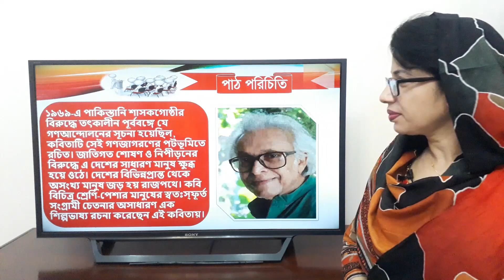HSC ফেব্রুয়ারি ১৯৬৯ || শামসুর রাহমান || HSC Bangla 1st Paper || February 1969 hsc || HSC Kobita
HSC ফেব্রুয়ারি ১৯৬৯ || শামসুর রাহমান || HSC Bangla 1st Paper || February 1969 hsc || Shamsur Rahman || HSC Bangla Kobita

"ফেব্রুয়ারি ১৯৬৯" hsc কবিতাটি একটি সংগ্রামী চেতনার কবিতা, দেশপ্রেমের কবিতা, ভাষা আন্দোলনের কবিতা,  গণআন্দোলনের কবিতা,  গণজাগরণের কবিতা, পুনর্জাগরণের কবিতা। পাকিস্তানি শাসকগোষ্ঠীর বিরুদ্ধে তৎকালীন পূর্ববঙ্গে যে গণআন্দোলনের সূচনা হয়েছিল, কবিতাটি সেই গগণজাগরণের প্রেক্ষাপটে রচিত। এদেশের মানুষ যে, যেকোনো মুহূর্তে, যেকোনো প্রতিবাদে
দুর্বার আন্দোলনে ঝাপিয়ে পড়তে পারে এ কবিতা তার বাস্তব উদাহরণ।
ভাষার জন্য, স্বাধীনতার জন্য, মানব মুক্তির জন্য, মানুষের মৌলিক অধিকার আদায়ের জন্য বাঙালি জাতি যে আত্মত্যাগ করে, রক্ত দিয়ে, জীবন বাজি রেখে সব দাবি ছিনিয়ে আনতে পারে এ কবিতা তার জন্য একটা মাইলফলক।

* আজকের পাঠের গুরুত্বপূর্ণ অংশ-

* আমি আর আমার মতই বহু লোক রাত্রি-দিন ভূলুণ্ঠিত ঘাতকরে আস্তানায়

* কেউবা ভীষণ জেদী, দারুন বিপ্লবে ফেটে পড়া

* মানবিক বাগান

* কমলবন হচ্ছে তছনছ

* আবার সালাম নামে রাজপথে

* শূন্যে তোলে ফ্ল্যাগ

* বরকত বুক পাতে ঘাতকের থাবার সম্মুখে

* সালামের চোখে আজ আলোচিত ঢাকা

* সালামের মখে আজ তরুণ শ্যামল পূর্ব
 বাংলা

* নক্ষত্রের মত ঝরে অবিরত অবিনাশী বর্ণ
মালা

*বীরের রক্তে, দুঃখিনী মাতার অশ্রুজলে ফোটে ফুল

* হৃদয়ের হরিৎ উপত্যকা

* সেই ফুল আমাদের প্রাণ

ফেব্রুয়ারি ১৯৬৯ কবিতা [ February 1969 Kobita ] কবিতার ব্যাখ্যা আজকের ক্লাসের আলোচ্য বিষয়। আলোচনা করা হয়েছে ফেব্রুয়ারি ১৯৬৯ কবিতা [ February 1969 Kobita ]  কবিতার মূল বক্তব্য ও মূলভাব নিয়ে। ইতিহাস জানার চেষ্টা করা হয়েছে ফেব্রুয়ারি ১৯৬৯ কবিতা [ February 1969 Kobita ] কবিতার মাধ্যমে । বাংলা প্রথম পত্রের (Bangla 1st Paper), সাহিত্যপাঠ [ Sahitya Path ] বই এর, "শামসুর রাহমান [ Shamsur Rahman ]" রচিত ফেব্রুয়ারি ১৯৬৯ কবিতা [ February 1969 Kobita ] কবিতার ব্যাখ্যা ও সার্বিক পেক্ষাপট নিয়ে আজকের ভিডিওি।